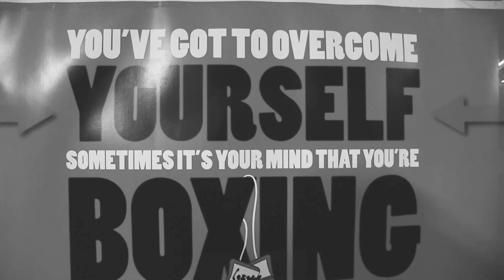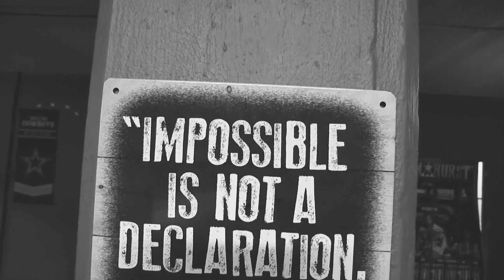Salt of the Earth - Animo & Zenyace